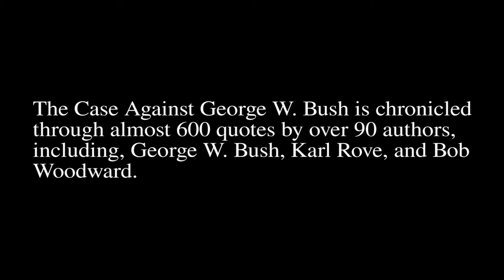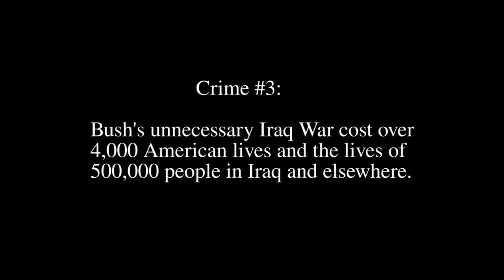The Case Against George W. Bush - book trailer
The Case Against George W. Bush chronicles the presidency of George W. Bush through almost 600 quotes from over ninety authors, including former British Prime Minister Tony Blair, former President George W. Bush, former Vice President Dick Cheney, former Secretary of Defense Donald Rumsfeld, and writers and journalists such as Steve Coll, Frank Rich, Craig Unger, and Bob Woodward. Steven C. Markoff presents sourced evidence of three crimes committed by George W. Bush during his presidency: his failure to take warnings of coming terror attacks on our country seriously; taking the United States, by deception, into an unnecessary and disastrous 2003 war with Iraq; costing the lives of more than 4,000 Americans and 500,000 others; and breaking domestic and international laws by approving the torture as means to extract information. While Markoff lays out his case of the crimes, he leaves it up to the reader to decide the probable guilt of George W. Bush and his actions regarding the alleged crimes.